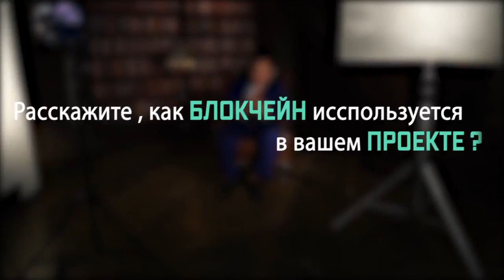Алексей Муратов (МММ) о криптовалюте PRIZM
Регистрация -
- получи призм при переходе